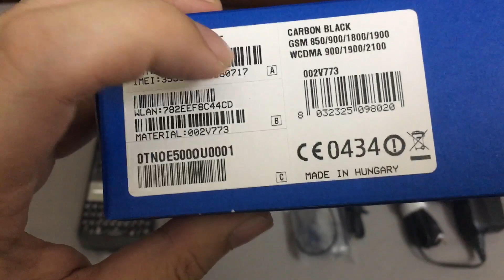Unboxing Nokia E5 Brandnew Fullbox